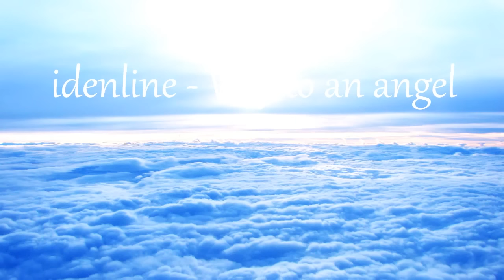idenline - Way to an angel